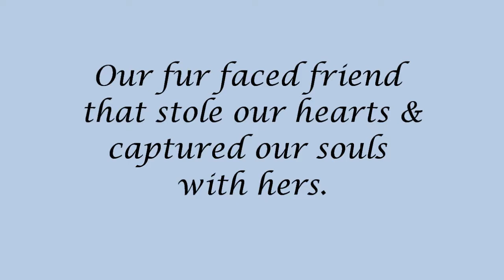Remembering Nala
Our beautiful, loved Anatolian Shepherd dog Nala... it's been a year since she left our day to day but will never leave our thoughts and souls. There's s special place in heaven for a dog like this, I just know it!